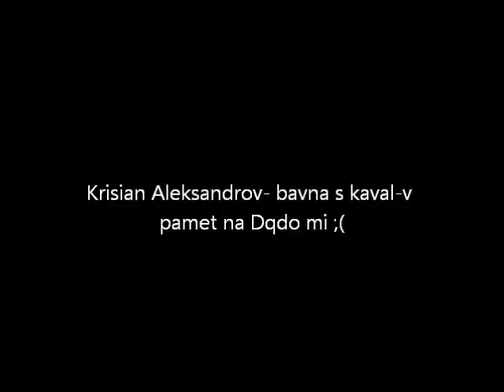Krisian Aleksandrov bavna s kaval v pamet na Dqdo mi ;(